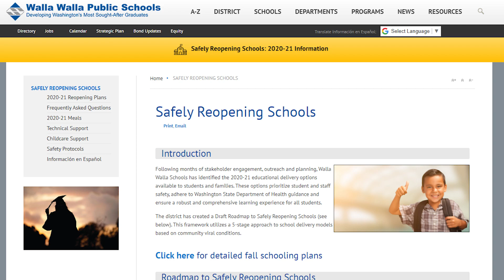August Pulse 2020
Superintendent Dr. Wade Smith provides timely back to school updates. Information includes tech pick up details, tech practice day, school meals, daily schedule, and more. --